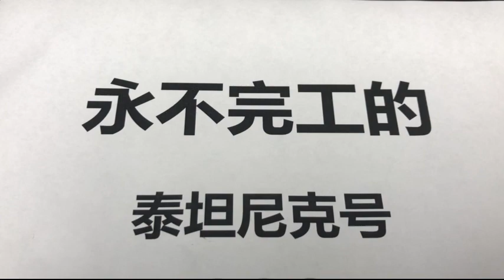永不完工的泰坦尼克号 ；商业案例分析： 老板叫苏绍俊，七星能源投资集团的董事长；苏老板要在四川遂宁，花10亿元，按1：1的比例，再现当年泰坦尼克号的真实场景。2014年动工；至今仍未竣工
永不完工的泰坦尼克号 ； 老板叫苏绍俊，七星能源投资集团的董事长；苏老板要在四川遂宁，花10亿元，按1：1的比例，再现当年泰坦尼克号的真实场景。2014年动工；至今仍未竣工